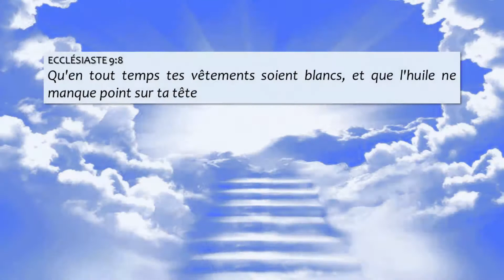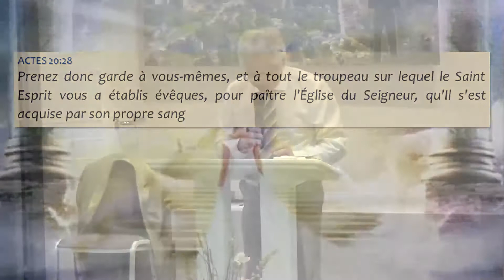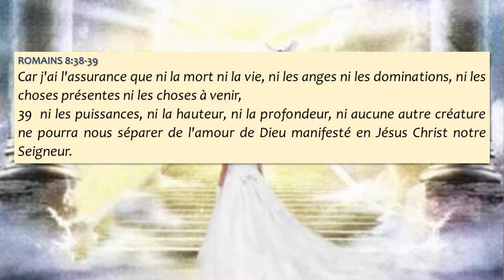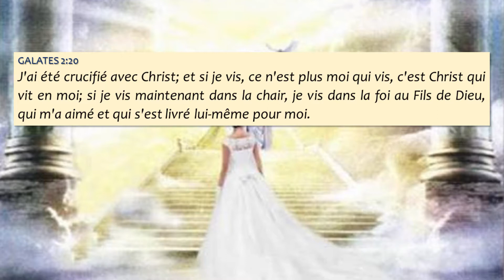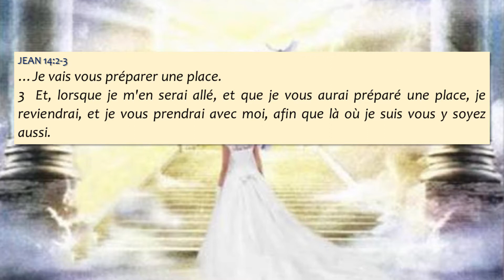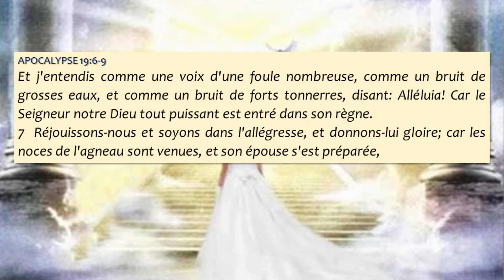13 Mai - Belle & parfumee 05 // Les noces de l'agneau (suite)